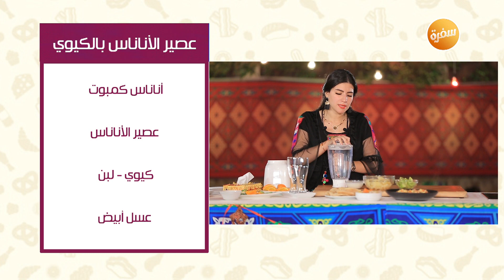طريقة تحضير بيض بالسجق - عصير الأناناس بالكيوي | عمايل إيديا (حلقة كاملة)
طريقة عمل بيض بالسجق - عصير الأناناس بالكيوي مع نورا السادات في عمايل إيديا | 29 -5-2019